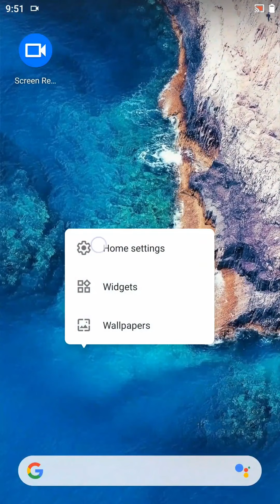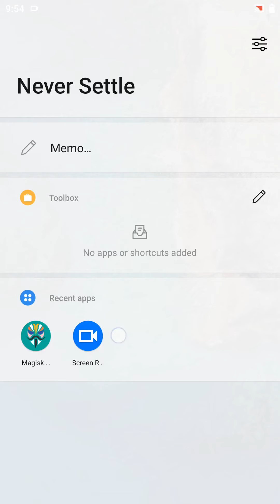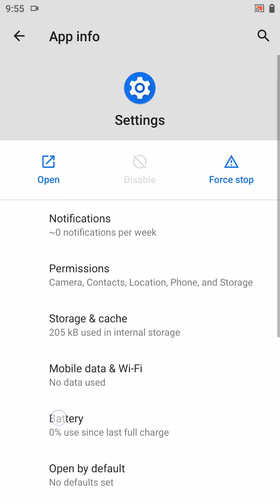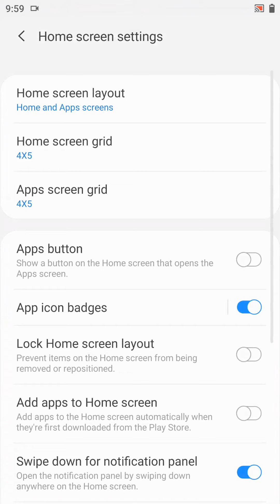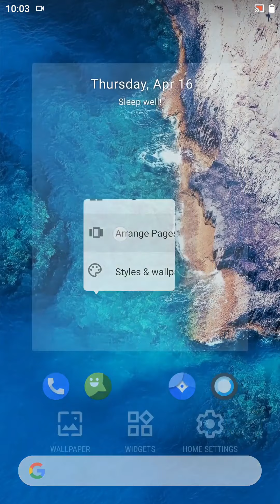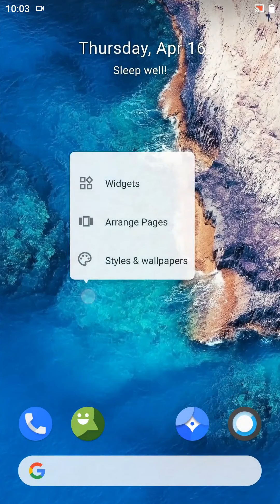Systemless Launcher Mods | Pixel Launcher - OnePlus Launcher - OneUI Launcher - Lawnchair | Magisk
Systemless Launcher Mods created by Anushek Prasal (SKULSHADY)

These are Magisk modules which let you install and use the various launchers as the default launcher without any additional files, mods, etc. These provide full Android 10 recents UI support.

Compatibility:
These mods are compatible with mostly all Custom ROMs based on Android 10. And maybe a few Stock ROMs too.

Requirements:
• Android 10 ROM
• Magisk 20.3+

Installation:
• Remove all launchers other than stock (If installed)
• Remove any launcher related mod (If installed)
• Download the launcher mod you'd like to use
• Flash it in Magisk manager or TWRP

Note: Please install only one mod at any given time.